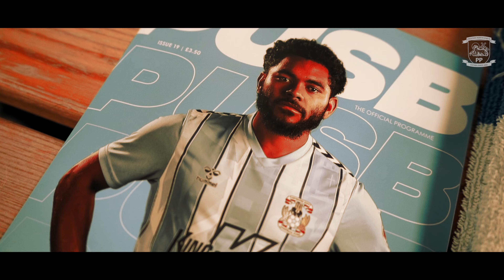Access All Areas: Coventry City 0-3 PNE | North End Run Riot!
An Access All Areas pass to Preston North End's Sky Bet Championship victory on the road against Coventry City.